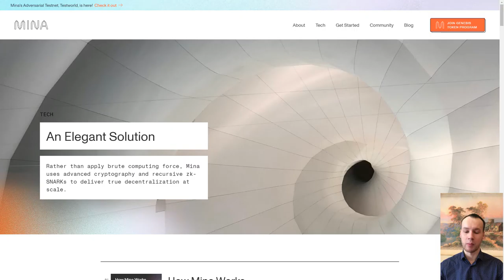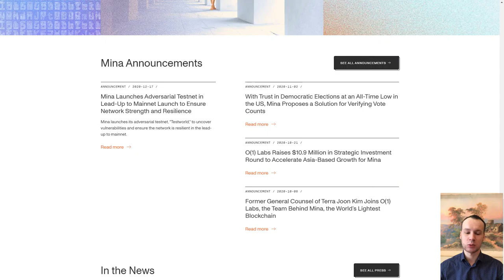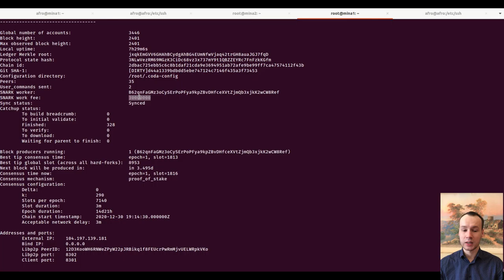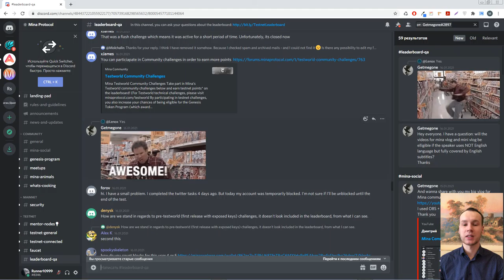Mina Community vlog (English subs)